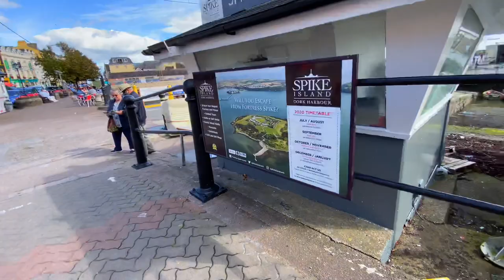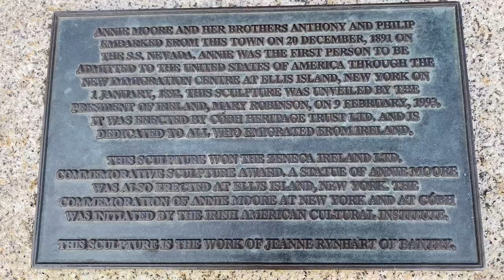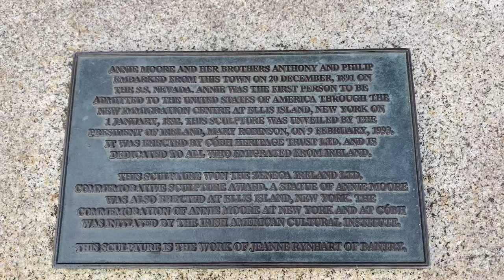Cork To Cobh On Train